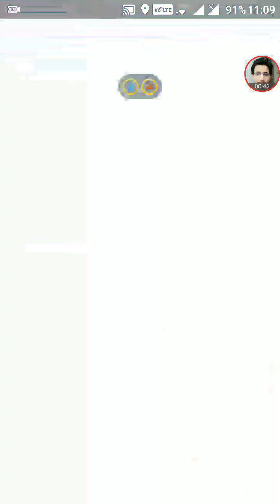Pokemon Go Gen 2 Wooper in wild